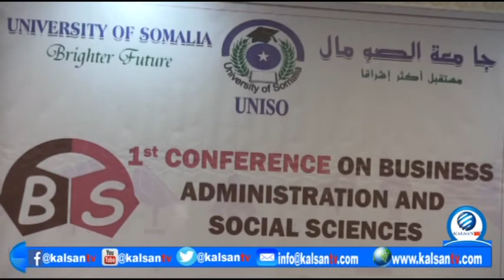Jaamacada Soomaaliya Oo Muqdisho Ku Qabatay Dood Cilmiyeed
kalsan tv